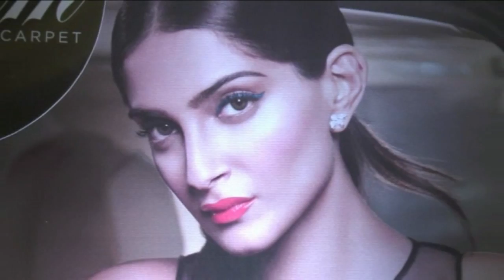L'OREAL PARIS UNVEILING OF ITS NEW CANNES COLLECTION WITH SONAM KAPOOR & KATRINA